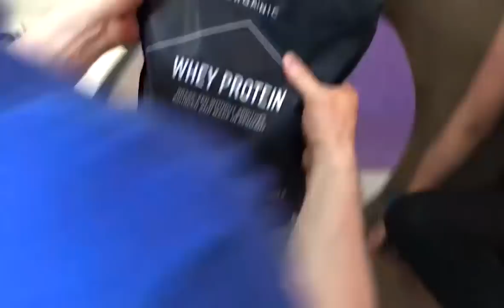A gift from Germany | Mike Moller & James WC Meetei | Hollywood Action team at Mumbai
A gift from Germany (Organic Whey protein)
Mike Moller & James WC Meetei'
Hollywood Action team at Mumbai
Bollywood Project

It's a special blog with World class Martial Artist Mike sir,
I feel very fortunate and honour to work with him and i have learnt many many things from him.
As he came back from Germany after  holiday he brought pure organic whey protein for me so i thought to capture this moment and share with you all too. :)
Thank you Mike Sir . Hambai !